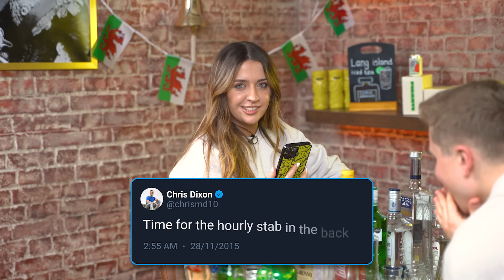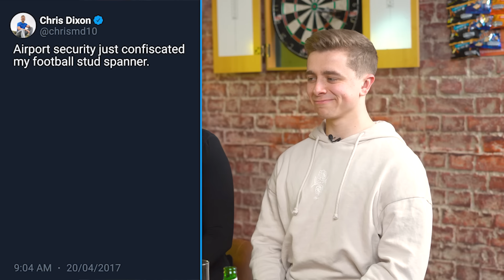ChrisMD & Shannon On Filming with Mr Beast, $100,000 on FIFA & Make or Break Gifts - See It Off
@chrismd10 and @ShannonLangdonofficial join Becky in the pub to discuss expensive YouTube videos, working with Mr Beast and who has the most attractive friends!